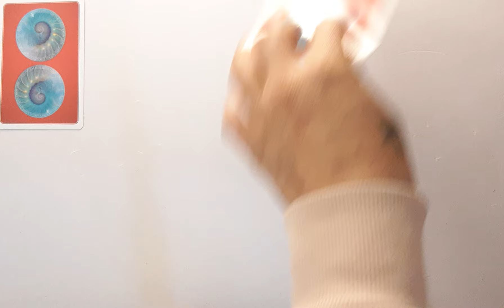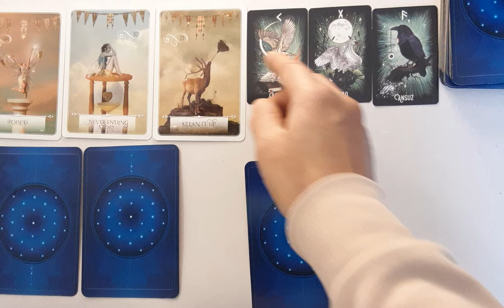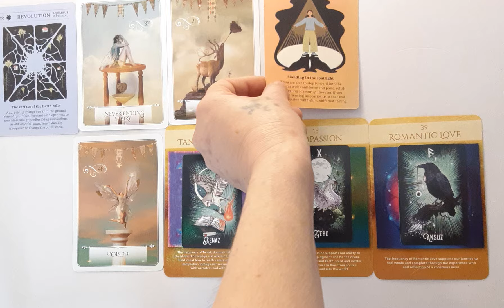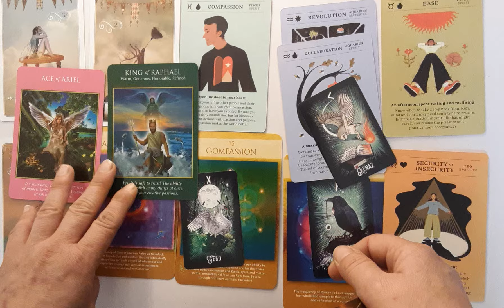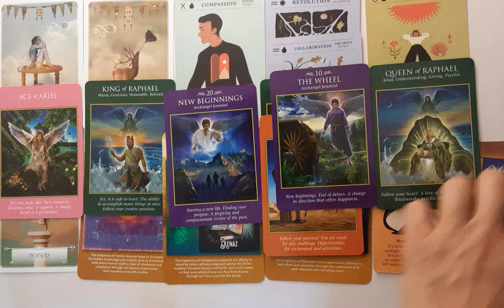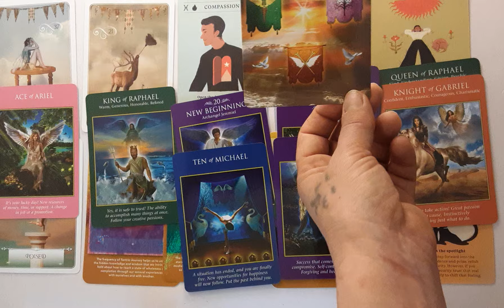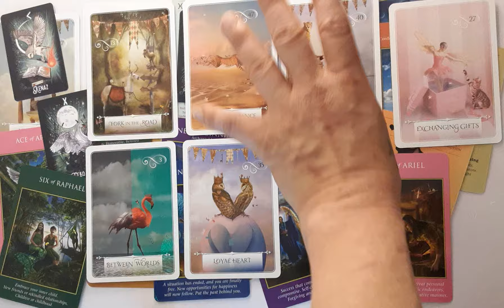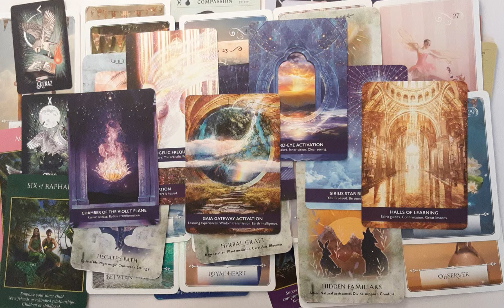Luna Piena in Scorpione #24042024 #23042024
IL mondo esterno  È LA METAFORA di quello interiore...
Noi siamo il portale fra i mondi.
Noi siamo semi meta-forieri.